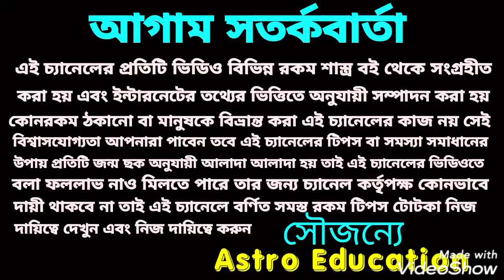এই একটি গ্রহের কৃপায় 5টি রাশি ব্রহ্মান্ডে মহাশক্তিশালী!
এই পাঁচটি রাশি একটি গ্রহের কৃপায় বিশ্বব্রহ্মাণ্ডে রাজ করতে চলেছে